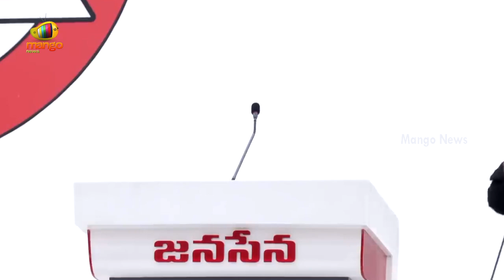Pawan Kalyan Great Gesture Towards Old Woman In Janasena Meeting | AP Latest News | Mango News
Pawan Kalyan Great Gesture Towards Old Woman In Janasena Meeting.